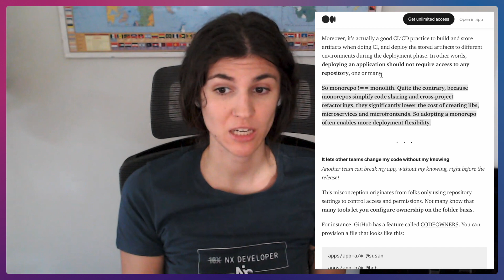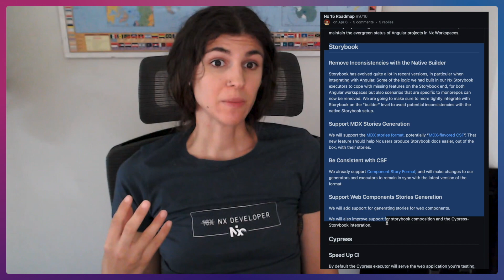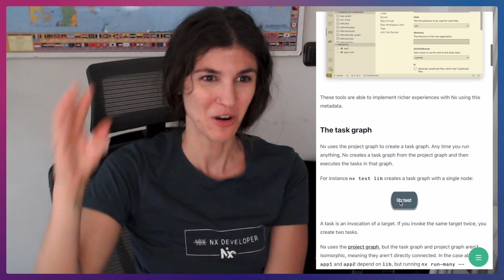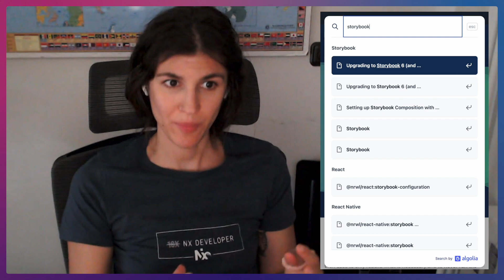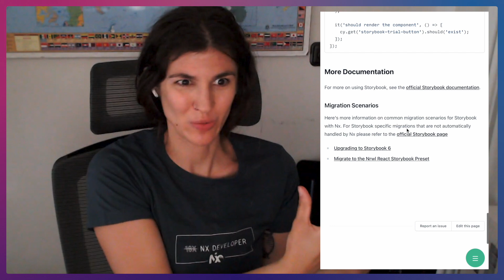Supercharge your monorepo with Nx, with Katerina Skroumpelou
Monorepos are in fashion!

Application architecture is becoming more complex across the web. So too are the teams that maintain these apps. A monorepo architecture places multiple packages (possibly even packages across frameworks) in a single git repo.

When done right, a monorepo architecture can clarify the web development process. But what tools are needed to do it right? And what functions do those tools add?

We ask Katerina Skroumpelou — Senior Software Engineer at Nrwl — to answer the question these questions and shore how Nx supercharges the monorepo development process.